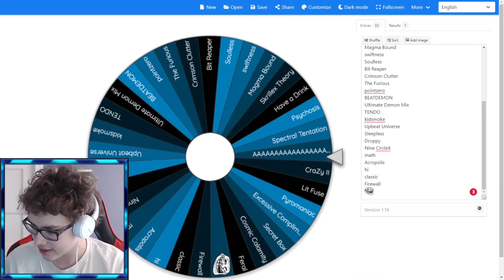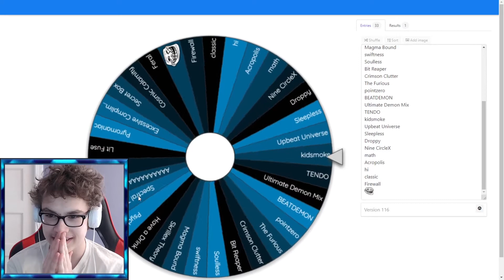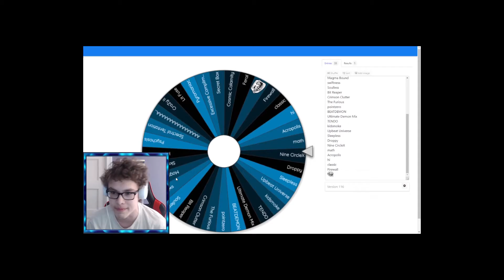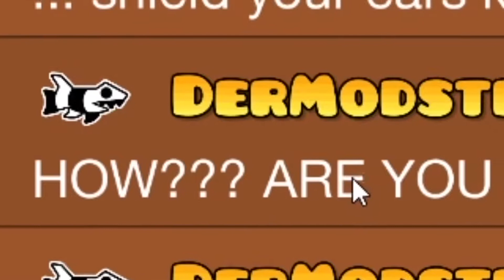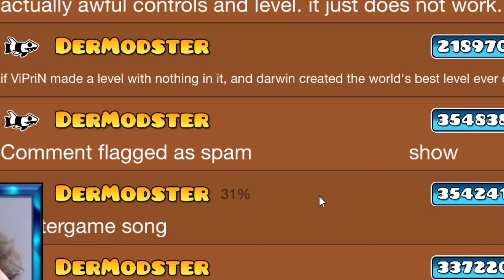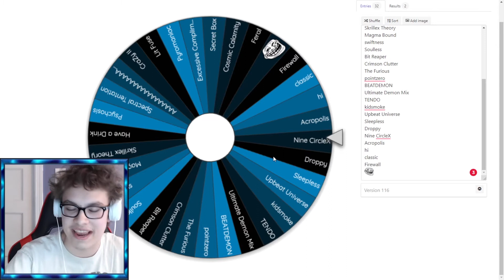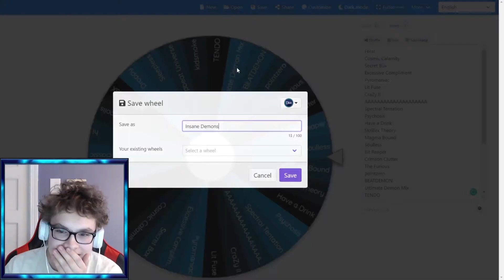Insane Demon Roulette but I ONLY GET 100% (Part 1)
sorry about some lip sync issues Twitch VODs are very dummy with no thicc :(

First video edited by @KittyCatGamer123 :D